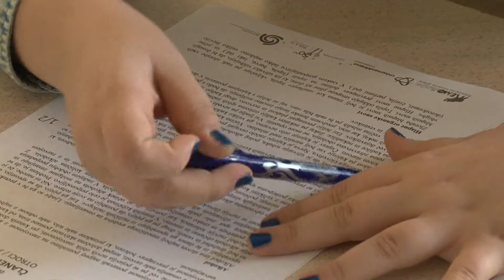napovednik Pomurski dnevnik (18. 1. 2017)